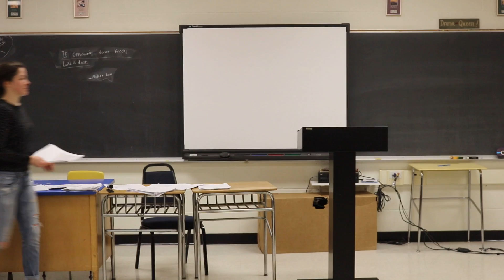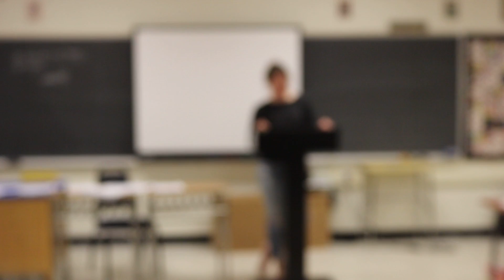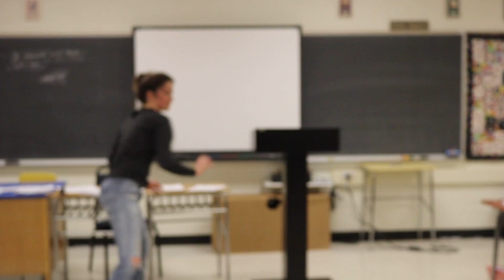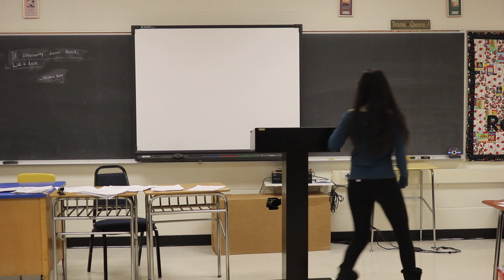Part 1 Set 1 Gun